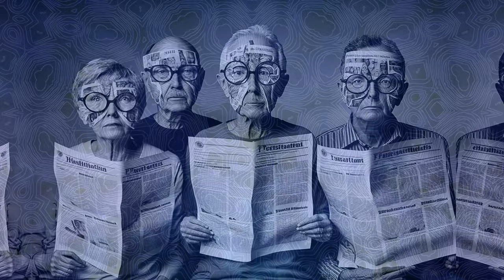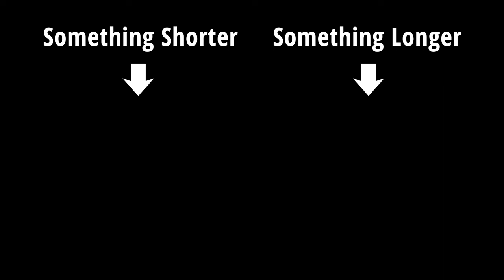Psychedelic Surrealism Mix - Trippy Visuals With Relaxing Music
A mix of trippy psychedelic fractals and kaleidoscope visuals blended together with surreal art.

Soothing, calming and relaxing music with psychedelic visuals and fractal art for relaxation and stress relief. The artwork is in the surrealism style and animated to blend seamlessly into the fractals to create a relaxing flow of beautiful trippy psychedelic visuals.